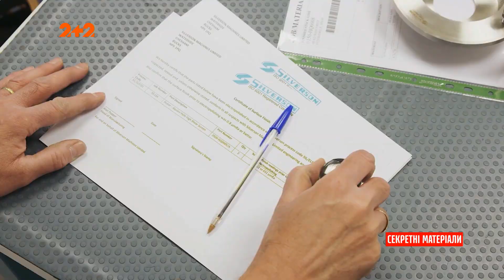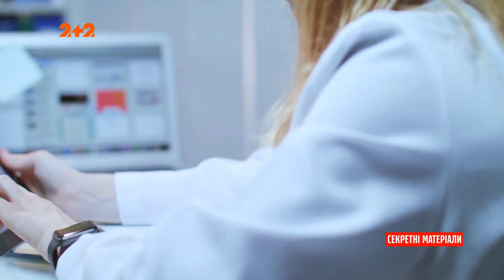Нова зброя проти коронавірусу – Секретні матеріали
Британія перша у світі схвалила ліки від COVID-19 і тепер боротись з хворобою ними будуть і в Україні. Що це за препарат? Про його ефективність та особливості, дивіться у сюжеті.

Хочеш більше цікавих відео від улюблених телеканалів? Заходь на Київстар ТБ та насолоджуйся переглядом кращих фільмів, серіалів та шоу text